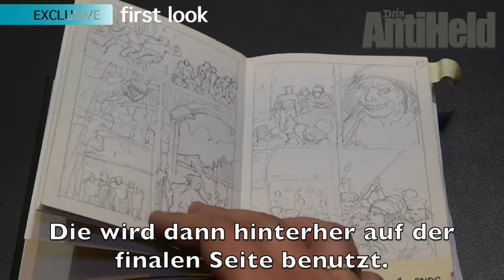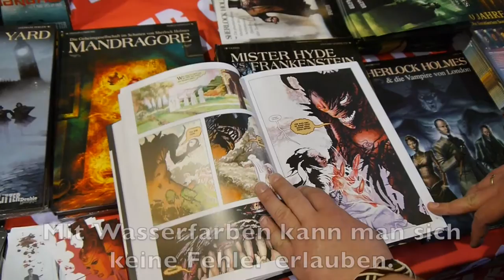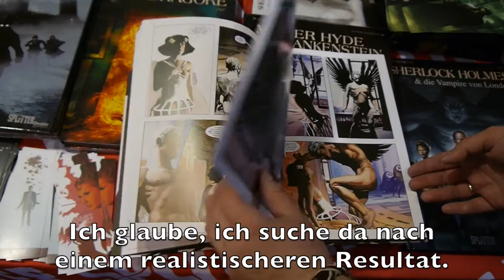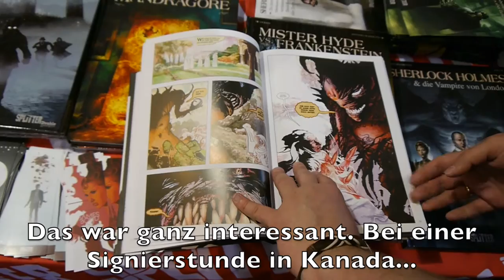CSE16 - John Bolton im Interview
Mit freundlicher Unterstützung von comic.de:

Der britische Künstler John Bolton illustrierte bereits Comic-Geschichten für Clive Barker und Neil Gaiman. Seine aufwändigen Malereien finden sich zwar überwiegend in den Genres Fantasy und Horror, aber auch einige Ausflüge ins Superhelden-Genre hat John bereits hinter sich, darunter sogar Schwergewichte wie die klassischen X-Men mit Autor Chris Claremont. In Erlangen sprach er dieses Jahr über seine Arbeitsprozesse und Werke, vor allem aber über das bildgewaltige Fantasy-Epos „Shame“, das in diesem Jahr dank Splitter endlich auch auf deutsch veröffentlicht wurde. Als besonderes Bonbon gewährte er uns auch einen exklusiven Einblick in sein Skizzenbuch zu „Tales of Hope“, der bevorstehenden, zweiten Trilogie aus dem „Shame-Universum“.